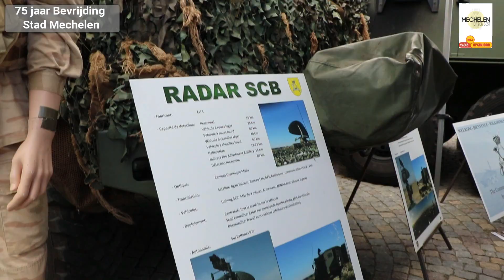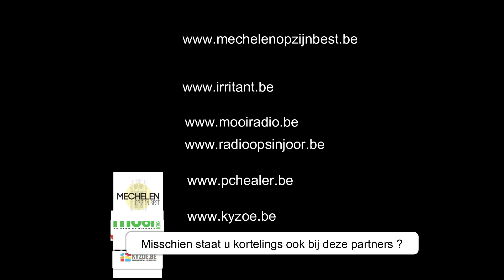Herdenking 75 jaar Bevrijding Stad Mechelen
Donderdag 5 september 2019 werd op de Grote Markt 75 jaar Bevrijding van de stad Mechelen herdacht. Meer dan 50 militaire voertuigen namen deel aan de parade doorheen het historische stadscentrum dat op 4 september 1944 bevrijd werd. In deze video unieke interviews met o.a getuigen die de bevrijding in onze stad hebben meegemaakt.

Interviews :
- Frank Clincekmaille (voorzitter Historical Military Vehicles)
- Flor Lonneville (getuige bevrijding van stad Mechelen)
- Sien Van Deyck (getuige bevrijding van stad Mechelen)
- Raymond de Forche (getuige bevrijding van stad Mechelen)

Muziek
- The French Captain
- Koninklijke Muziekkapel van de Mechelse Politie
- The Rifle Regiment - The U.S Army Band
- The Army goes rolling along band only - The U.S Army Band
- Taps Buggle Call - The U.S Army Band

Camera :
- Canon 750D
- Canon RP
- DJI Osmo Action
Microfoons :
- Tascam DR-05
- Boya BY-MM1
Verlichting :

Ondertiteling : Nederland - Frans - Engels - Duits - Spaans